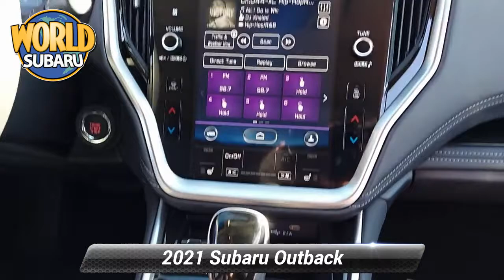New 2021 Subaru Outback Limited, Tinton Falls, NJ 21342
World Subaru

Get more for your money, ask about our world VIP program! Ice Silver Metallic 2021 Subaru Outback Limited AWD CVT Lineartronic 2.5L 4-Cylinder DOHC 16V26/33 City/Highway MPGAt World Subaru we believe your experience should be fast, fair and simple. We use real market data from credible 3rd parties like Kelly Blue Book so you can get a market proven price and a clear value of what your trade is worth. It's all about transparency, honesty, and integrity so you can purchase with confidence and walk away with a great deal!

[RLVID:10375:553ea5160bf40786:9afc9d063a062a08:1]